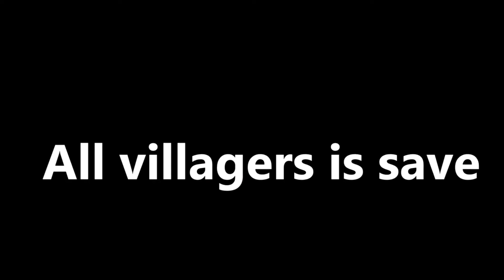How Mikey and JJ Survive 100 Days From Sonic Charles Tapes in Minecraft? - Maizen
Maizen channel : @Maizen